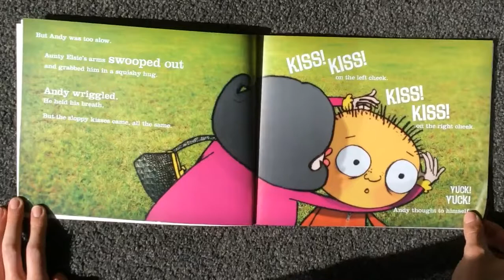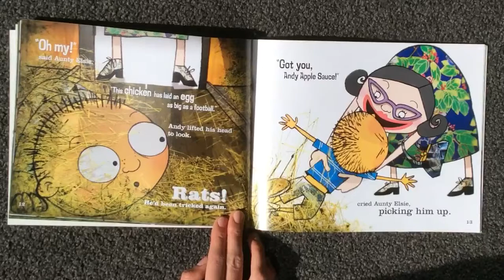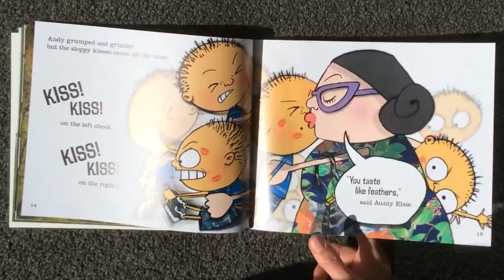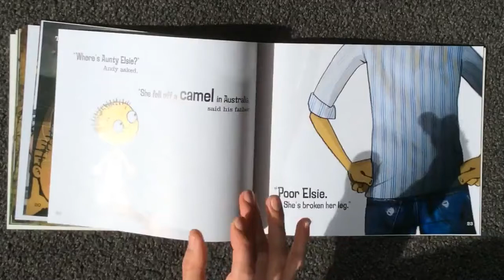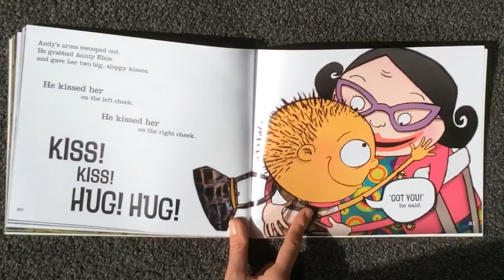Kiss Kiss Yuck Yuck by Kyle Mewburn - Read by Miss Gilberd